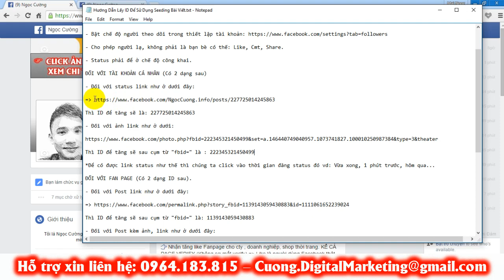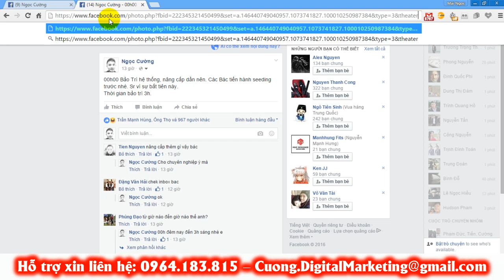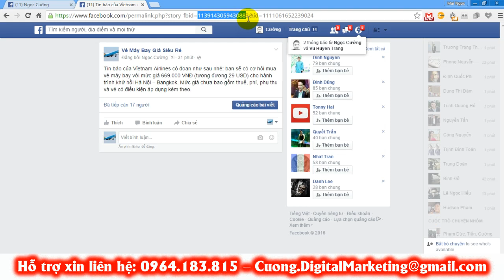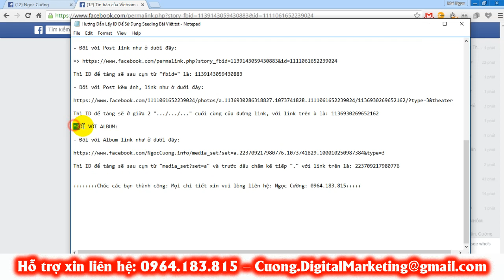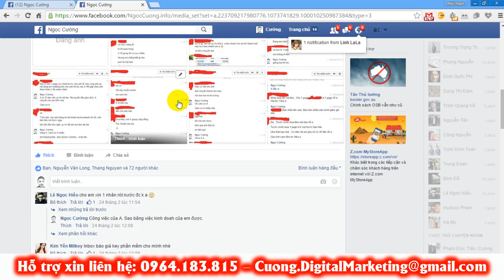Hướng dẫn lấy ID sử dụng để Seeding bài viết.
Phần mềm TỰ ĐỘNG TRÊN FACEBOOK, DIỄN ĐÀN.